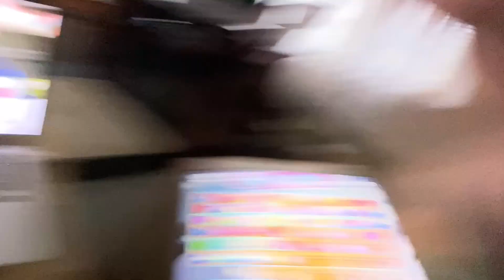DITL VLOG nails are done (day 3311)